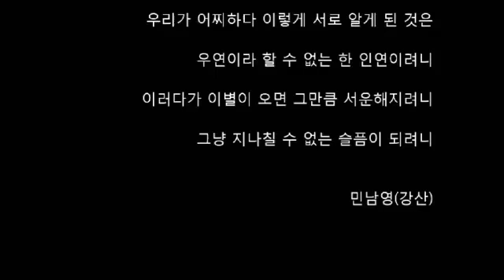그냥 지나칠수 없는 슬픔이 되려니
응복산